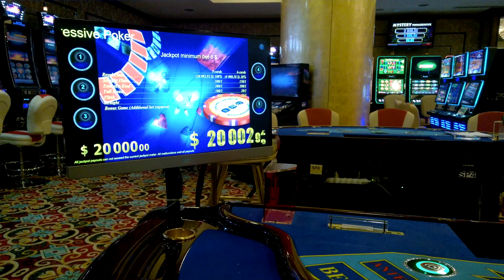CMS Jackpot 6 card Poker demo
CMS Jackpot 6 card Poker. Screen 1 demo